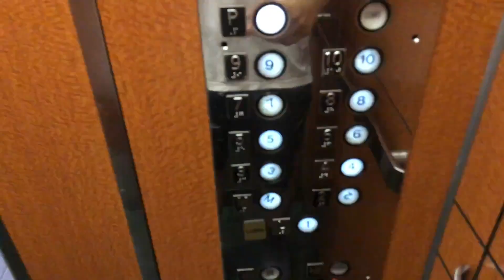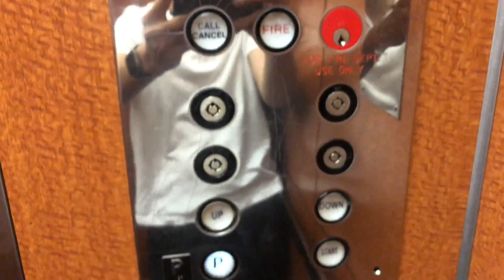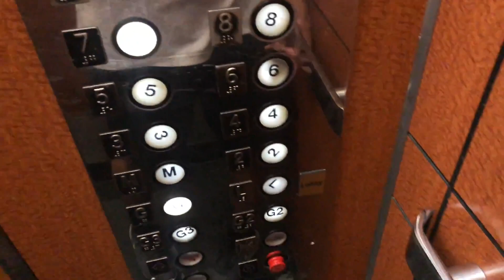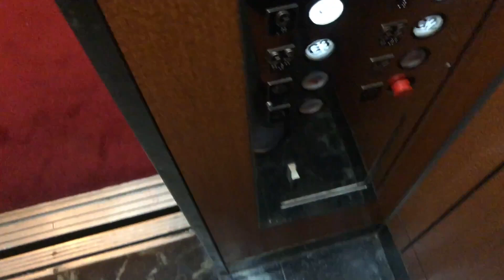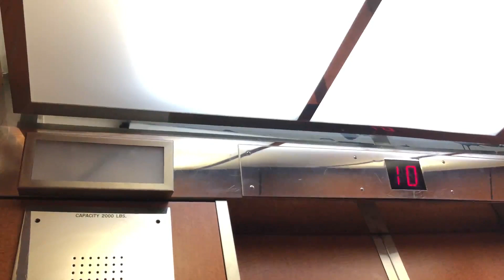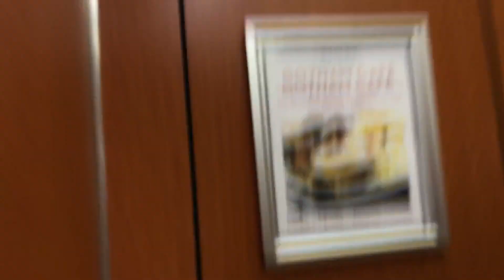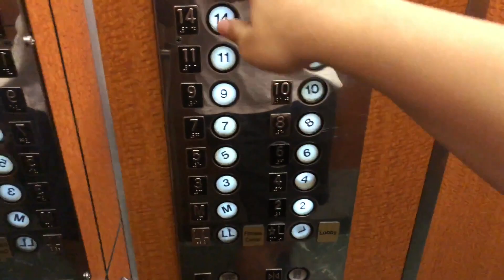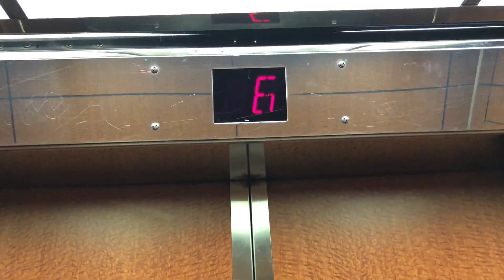Slow and Poorly Maintained Westinghouse Traction Elevators - The Watson Hotel in NYC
Located on 57th Street near the west side of Manhattan is the Watson Hotel, formerly called the Holiday Inn. This hotel consists of two towers and this video will start off with the south tower elevators that go up to 11 (or P), which is the swimming pool. The north tower elevators go up to 18 and both towers contain Westinghouses.

MY THOUGHTS:
These elevators just suck, even though I do like the pre-lit floor buttons. Other than that, these elevators make too much shaft noise and some of them are very shaky. There's also one elevator car with a broken controller for the floor passing chime, in which the chime sustains itself and doesn't stop! Overall, these Westys need a ton of fixing, mainly in terms of its machinery.